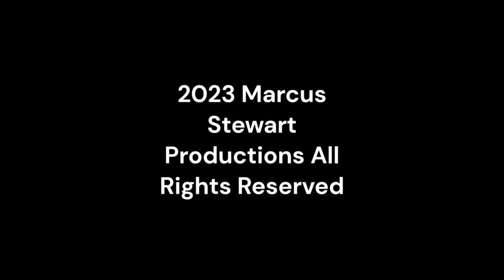Friday Nitro 507